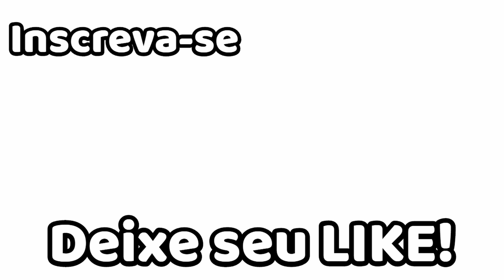PANQUECA DE COCO MUITO FÁCIL. RECEITA DE FRIGIDEIRA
Pessoal, tudo que vocês precisam fazer nessa receita é conhecer o sabor, depois disso, vocês irão tranquilamente substituir o pão por essa maravilha. Aqui em casa faço sempre e recomendo, se vocês estao buscando uma substituto para o pão não deixem de fazer, se inscrevam no nosso canal, assiatam o vídeo com o comercial, deixem seu like para ajudar nosso canal e apertem no sininho para receberem essa e outras receitas sempre que postarmos.

Recipe :
  - 1 whole egg
  - 2 full spoons of grated coconut
  - 1 dessert spoon of xylitol or sugar
To decorate:
  - bee honey to taste
  - grated coconut to taste
Receita :
  -  1 ovo inteiro
  -  2 colheres bem cheiras de coco ralado
  -  1 colher de sobremesa de xylitol ou açúcar
Para decorar:
  -  mel de abelha à gosto
  -  coco ralado à gosto

Nosso endereco para correspondência ou se vcs quiserem enviar algum presente:
3341 cabaret lane
Margate, Flórida, Estados Unidos
Zip 33063